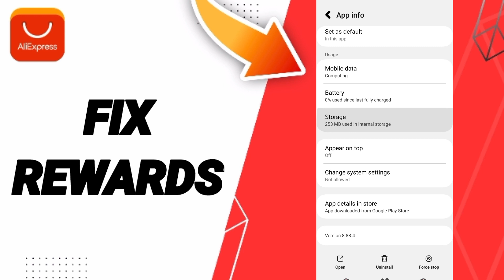How To Fix Rewards On AliExpress App 2024